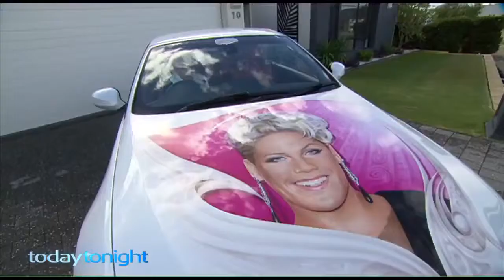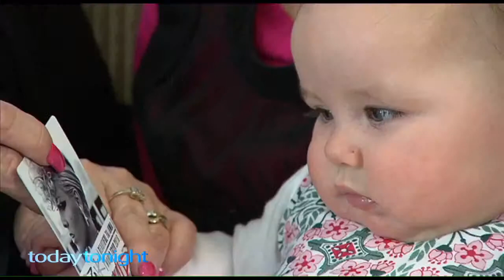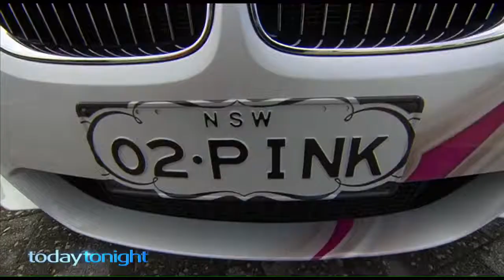Today Tonight - Pink Car Feature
Over 45 years in the Airbrush and one of the leaders in the industry. Advanced Airbrush has been involved in a reality TV show "Flesh Air"  including appearances on channel 7, 9 and 10.
As a high-profile company, we offer high-quality service, advise, support to all.
Advanced Airbrush is now based in Perth WA. But we also still have a location in Wetherill Park which Wayne works out of for production. Wayne also travels all around Australia doing street art.